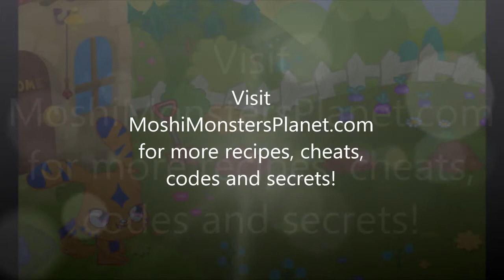Moshi Monsters Cupcake game Jeepers, Dipsy, McNulty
Watch the Moshi Monsters Cupcake game how to get Jeepers, Dipsy and McNulty. to get more recipes, Moshi Monsters codes, cheats and secrets. Learn how to attract more moshlings at our site!